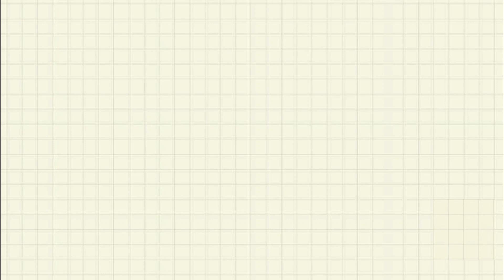Aurora painting | Acrylic painting | crayons art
It is the painting of Aurora borealis aka Northern lights, done using Acrylic paints.

Products I use:
Mont Marte Acrylic Paint Set
Mungyo gallery soft Oil pastels : 48 pieces
24 pieces
12 pieces

Prismacolor Colored Pencils
Hasthip Painting Brushes Set
Artist Drawing Book
Masking Tape
LED Ring Light tripod for phone/camera